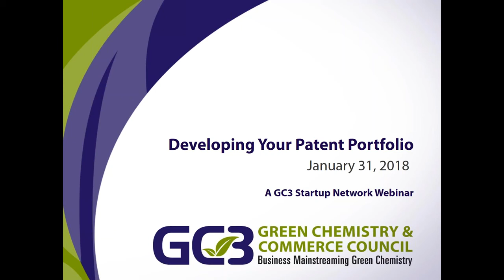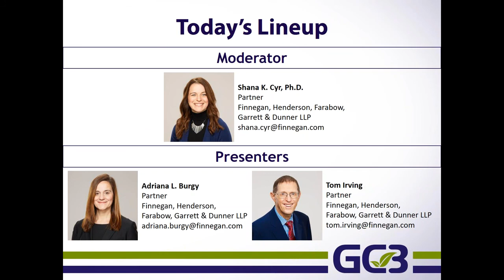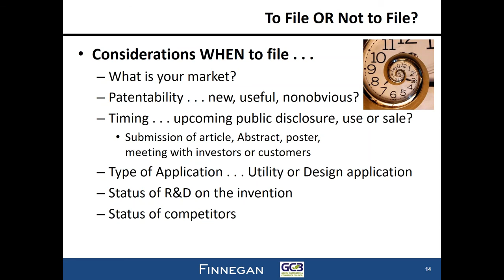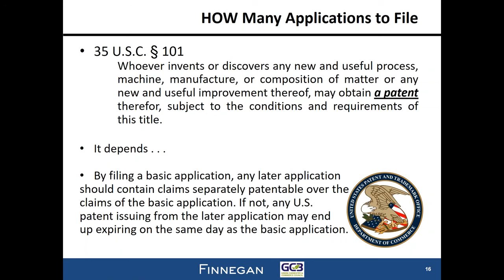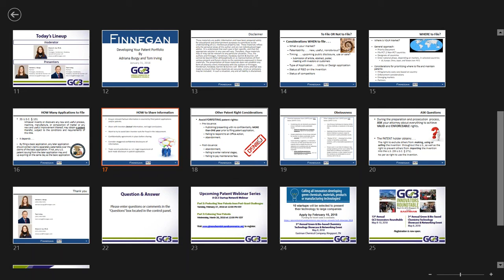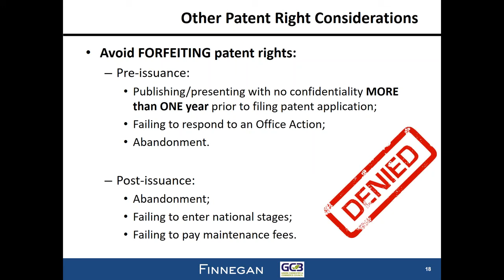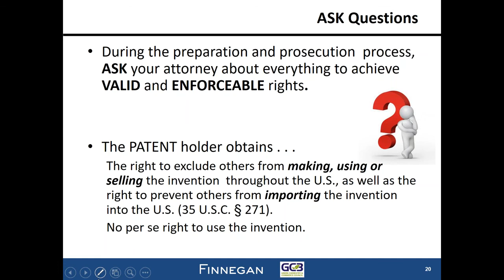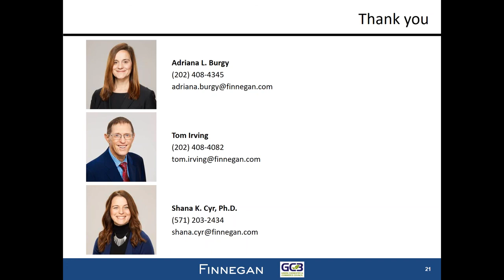1/31/18 - Part 1 of 3 Series: Developing Your Patent Portfolio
Guest Speaker(s):

–  Adriana Burgy, Partner, Finnegan, Henderson, Farabow, Garrett & Dunner LLP
–  Tom Irving, Partner, Finnegan, Henderson, Farabow, Garrett & Dunner LLP
–  Shana K. Cyr, Ph.D., Associate, Finnegan, Henderson, Farabow, Garrett & Dunner LLP

(3)